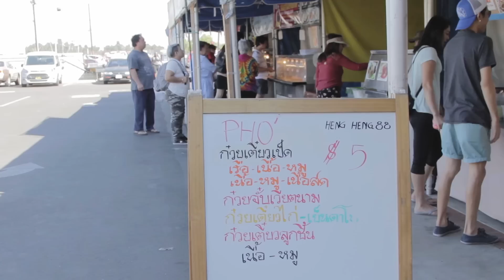WEIRD THAI FOOD CHALLENGE